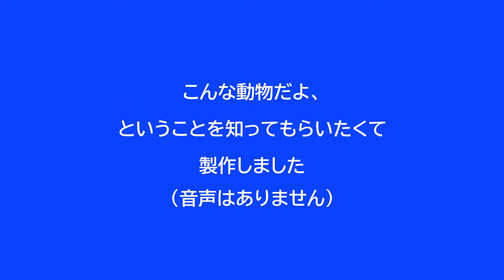アブラコウモリ 【展示・教育普及用動画】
展示室で上映したり、学校で映しながら説明するために製作した動画です。民家で保護され博物館で預かっていたアブラコウモリが元気になったので、自然にかえす前に少し撮影に協力してもらいました。アブラコウモリは、私たちにとってもっとも身近な野生哺乳類ですが、夜飛ぶ姿のシルエットしか目にすることができません。こんな動物だよ、ということを知ってもらいたくて作りました（音声なし）。